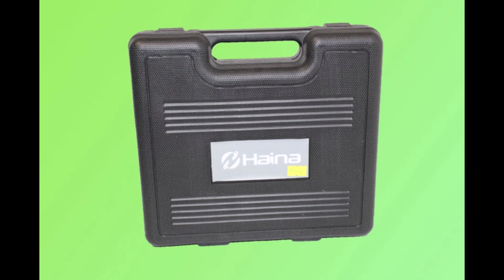Video termékbemutató Haina M202 F50B Pneumatikus Szögbelövő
Haina Pneumatikus Szögbelövő Levegős gép Szög Belövő Új

6990 Ft

Haina
Pneumatikus
Szögbelövő
10-50mm szög
100db-os tárkapacitás
Teljesen új, bontatlan dobozban
6990 Ft

Termékkód.: M202-F50B

Fedezze fel a Haina, Hitman, KrafTech, és Ryodel világát – minőségi termékek, melyek meghaladják várakozásait!
Válassza a megbízhatóságot és a tökéletességet minden munkához: felfedezheti a kiváló minőségű, hosszantartó szerszámok világát. Mert amikor a precizitás számít, csak a legjobb szerszámok felelnek meg az igényeknek.
Hitman: Ahol a minőség és innováció találkozik, hogy világszínvonalú szerszámokat kínáljon a professzionális igényekhez.

A Haina, Hitman és KrafTech szerszámokat a legkiválóbb mérnökök tervezték, akik szenvedélyüket és szakértelmüket ötvözték a legmodernebb technológiákkal, hogy szerszámokat hozzanak létre, amelyek minden elvárásnak megfelelnek. Ezek a márkák az innováció és a megbízhatóság zászlóvivői, ahol minden egyes termék a precizitás és a tartósság csúcspontját képviseli. A Haina, Hitman és KrafTech nemcsak szerszámokat kínálnak, hanem egy ígéretet a tökéletes munkavégzésre és a kiemelkedő eredményekre.
A Haina szerszámok kifinomult tervezésükkel és rendkívüli tartósságukkal kiemelkednek a piacon, így ideális választás a precíz és hosszú távú munkavégzéshez.
Barkácsolás mestereihez szólunk: legyen szó hegesztőgépekről, fűkaszákról, fúrókról vagy csavarozókról, kínálatunkban megtalál minden szükséges szerszámot.

-levegő csatlakozó: 1/4"
-max nyomás: 8 bar
-javasolt nyomás: 3,5-5bar
-súly: 1,48kg
-gyorscsatlakozó